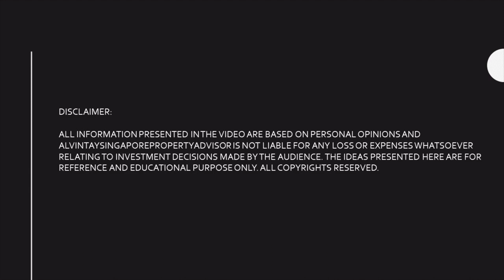VLOG#10 Mr Kwek Leng Beng - Billionaire living in Singapore allot 50% of his portfolio to property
“Mr Kwek Leng Beng - Top 5 billionaire living in Singapore would allot 50 per cent of his portfolio to property ; my constant advice to my client”

Mr Kwek Leng Beng, is the executive chairman of the Singapore wing of the Hong Leong Group of Companies, a global conglomerate worth over $30 billion employing 50,000 staff. (Today 30 July 2010)

Mr Kwek is also the executive chairman of leading property developer City Developments Limited, and chairman and managing director of Hong Leong Finance, Singapore’s largest finance company.

As of September 2019, Forbes estimated his net worth to be US$3.4 billion.

In an exclusive interview with Today’s (Today 30 July 2010) , Mr Kwek speaks about the property market.

When it comes to portfolio investments, what sort of balance are you looking at? How much would you allot to property?

According to Today News (Today 30 July 2010) , Mr Kwek reply that He would allot 50 per cent to property.

And here is his explanation

Everybody says property is not liquid. Yes, it’s true. Shares are more liquid. But it’s more a question of pricing. Suppose your condo is worth $1 million and you need money urgently. You can sell it at $800,000. Do you not think anyone will buy? There will be buyers, especially when there is no shortage of housing loans in Singapore.

And if you can borrow from the bank, why shouldn’t the bank lend to you? The highest decline in property prices was 38 per cent. If the bank lends you 35 to 40 per cent, how can the bank lose? They know the value of property here will not collapse like a pack of cards.

On the other hand, if a bank lends money for shares in a company that goes bust, the shares become worthless. For property, as long as the bank holds on, restructures the loan, allows the customer to repay, it is almost always certain that property prices will recover.

And This has always been my quote to my client and friend if they are comparing Which to buy from the many asset class in the market

In any case, If you have intentions to enter the property market, you are welcome to contact me to arrange for a detailed financial assessment and to discuss what options are possible for you.

ALL INFORMATION PRESENTED IN THE VIDEO ARE BASED ON PERSONAL OPINIONS AND ALVINTAYSINGAPOREPROPERTYADVISOR IS NOT LIABLE FOR ANY LOSS OR EXPENSES WHATSOEVER RELATING TO INVESTMENT DECISIONS MADE BY THE AUDIENCE. THE IDEAS PRESENTED HERE ARE FOR REFERENCE AND EDUCATIONAL PURPOSE ONLY. ALL COPYRIGHTS RESERVED.

(Dated As of 6/1/2020)